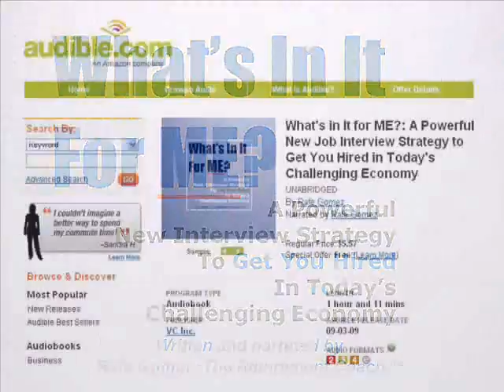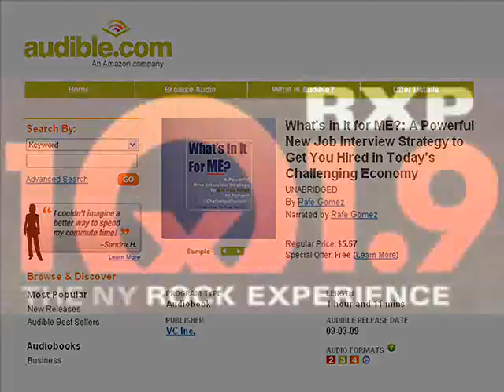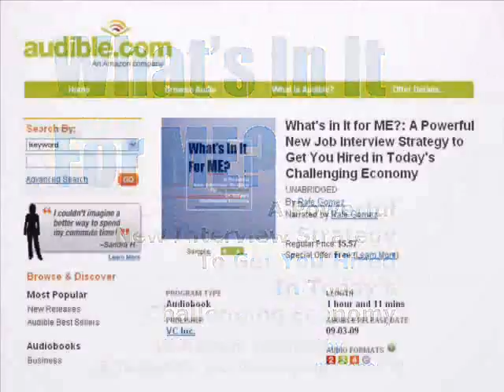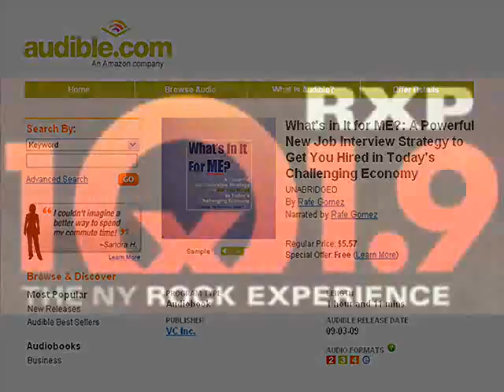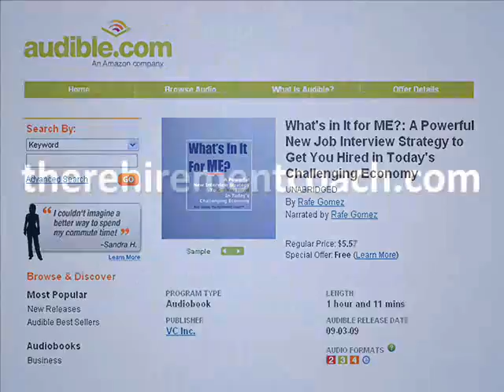Rafe Gomez / The Rehirement Coach on "Frequency", WRXP-FM - NYC (11/15/09): PART 2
Rafe Gomez, author of WHAT'S IN IT FOR ME? A POWERFUL NEW JOB INTERVIEW STRATEGY TO GET YOU HIRED IN TODAY'S CHALLENGING ECONOMY (Audlble.com), discusses his unique, unconventional, and highly effective methodology with host Mark Farrell.